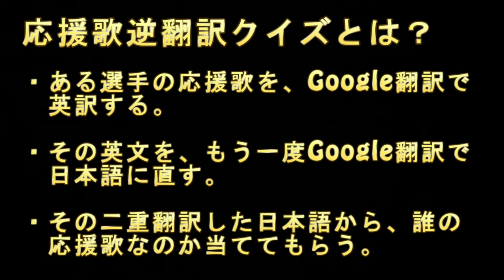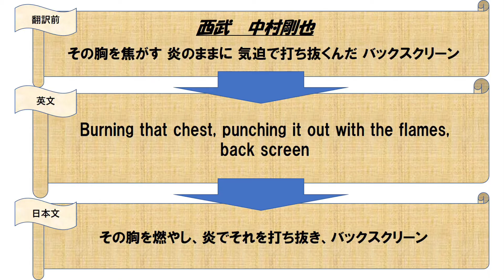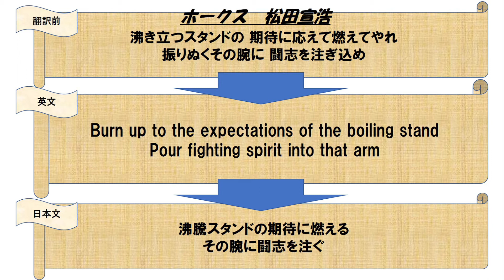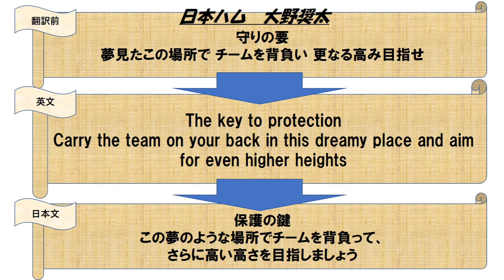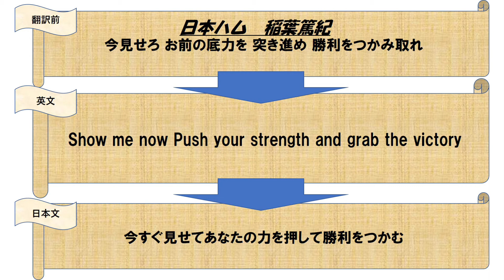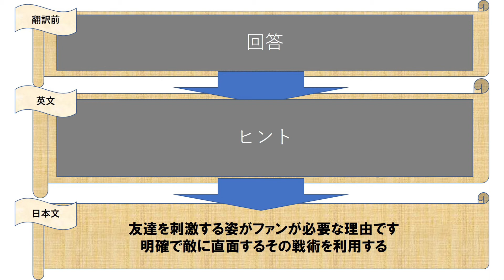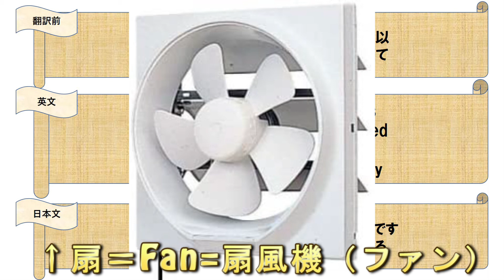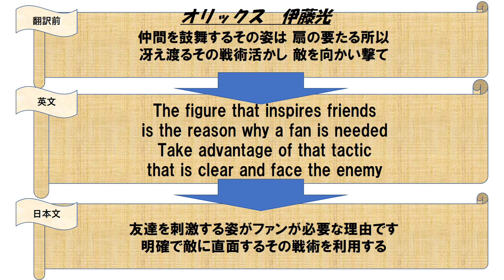【演奏付き】応援歌逆翻訳したらヤバすぎたwwww逆翻訳クイズ！【プロ野球】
こんばんは。

久々のクイズ動画になります。

今回は、当チャンネルでもよく取り上げている「応援歌」に関するクイズです。

Google翻訳で一度英語に変えて、もう一度日本語に直しためちゃくちゃな日本語歌詞で、はたして判別できるのか？
Kちゃんの応援歌理解力が試される！

個人的におススメなクイズ動画3選

※応援歌演奏もあります！
私たちはプロ野球の事柄について様々な視点から、遊びにつなげて楽しんでおります。
その一部をご覧いただけたらと思います。

ご意見ご感想ありましたら、コメント欄までお願いいたします。